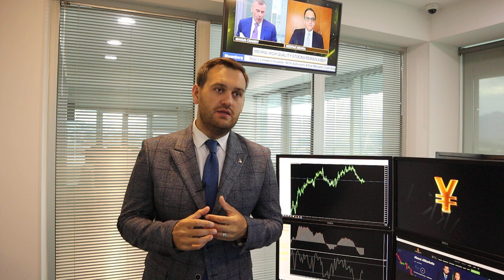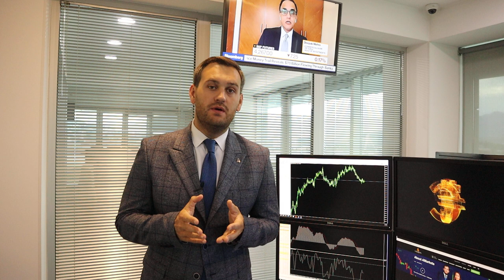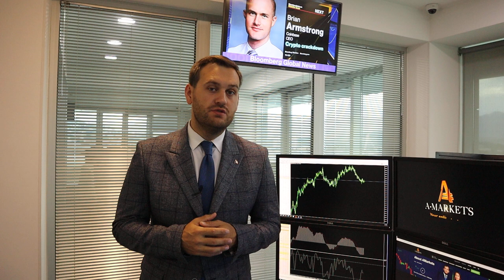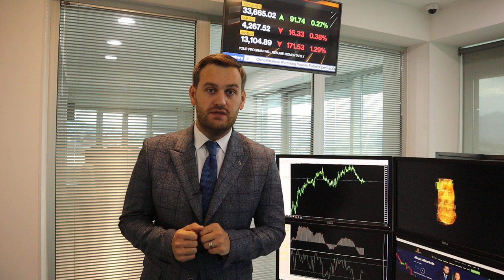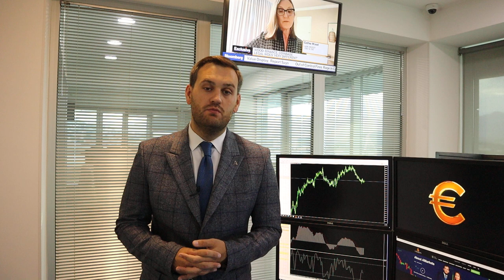Что ждет доллар в ближайшие дни? | AMarkets